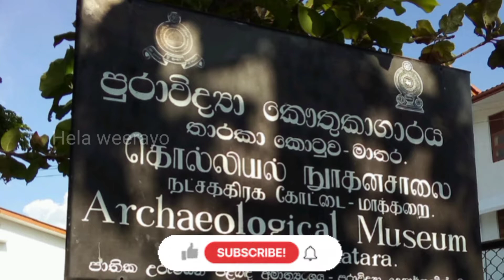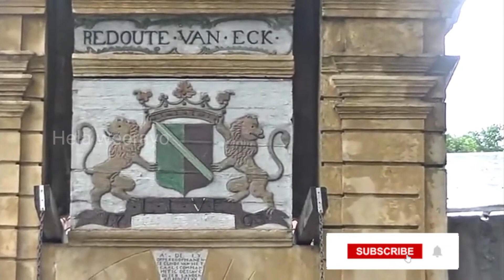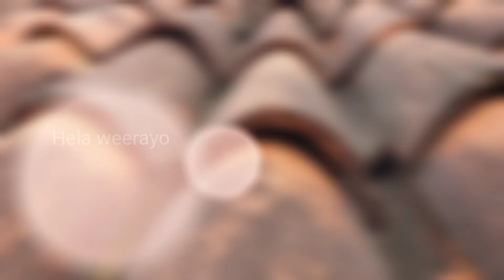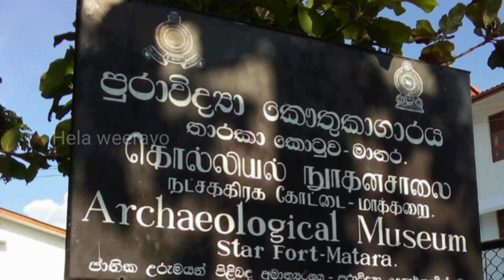මාතර තාරකා කොටුවේ අතීතය|Past of Matara Star Fort|Hela weerayo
Hela weerayo

මාතර තාරකා කොටුවේ අතීතය,
Past of Matara Star Fort

ඔබ නොදන්න තාරකා කොටුවේ ඉතිහාසය,

හෙළ වීරයෝ youtube channel එක subscibe කරන්න.
විඩියෝ හොදයි නම් video එකට like කරන්න,video එකේ වැරද්දක් තියෙනවා නම් video එක පහළින් comment එකක් දාන්න.